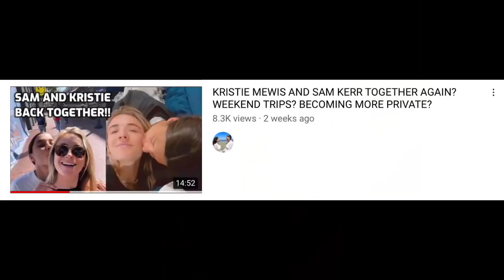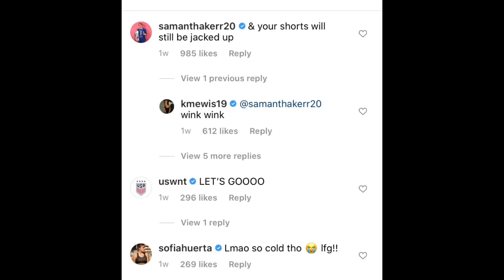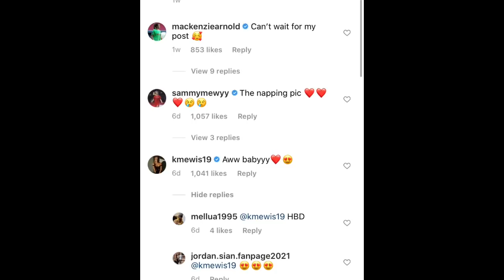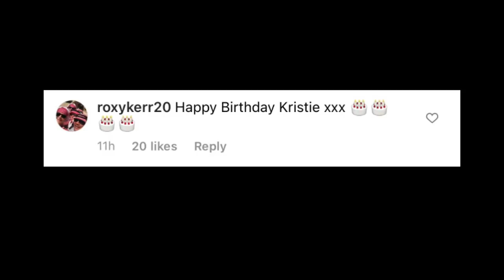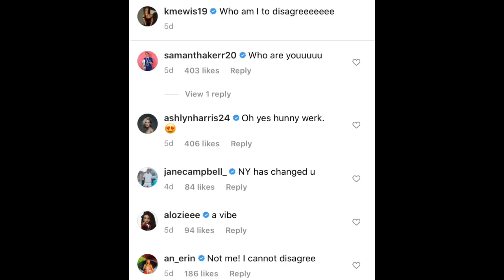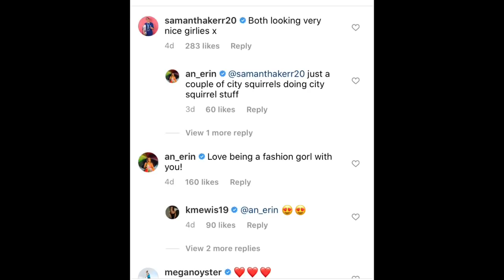SAM KERR AND KRISTIE MEWIS WHAT THEY DO FOR LOVE! NYC BIRTHDAY FESTIVITIES!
Timestamps
0:02 joke of the week haha
0:26 First vid back since Shebelieves and Arnold cup
0:40 Sam and Kristie vid! Some new stuff going on!
0:55 last video of them the question was did Sam make it to California to see Kristie
1:34 baecation it looked like Sam did make it there!
1:55 wish it was a stay cation... Sam went for 3 days? for valentines day? she didn't even make it to she believes cup!?
2:27 going so far for such a short time? thats dedication and love
2:47 Kristie played 2 full 90 mins back to back! awesome to see! at She believes!
3:20 Kristie posted before iceland! Sam commented about Her jacked up shorts lol
4:02 Kristie mewis bday! She had a great week!
4:20 Sam posted Birthday post on instagram! pics!!
4:30 what was Kristie's present? Sam?
5:14 matching love rings! do you like them?
5:56 NAPPING PIC! so cute!
6:05 who took the pic?
6:22 cute comments!  Sam mewis gets in on it
6:44 Sam sent Kristie firecake donuts! kristie has sweet tooth!
7:15 Sam kerrs mom Roxy wished Kristie a happy birthday!! future daughter in law?!
7:46 Sam scored 2 goals back at Chelsea in WSL!!
8:05 Kristie is now officially city girl and living it up!
8:30 Kristie posts amazing Instagram Vid!  walking like a boss
8:50 Sam kerr and Jane Campbell post cute comments
9:00 Kristie and Stephs GF GLAM walking!! fashion  girls!! looking HOt!
9:40 Eating at Korean BBQ!! Birthday girls!
10:15 would you fly 10 hours to see your partner for 2 days?